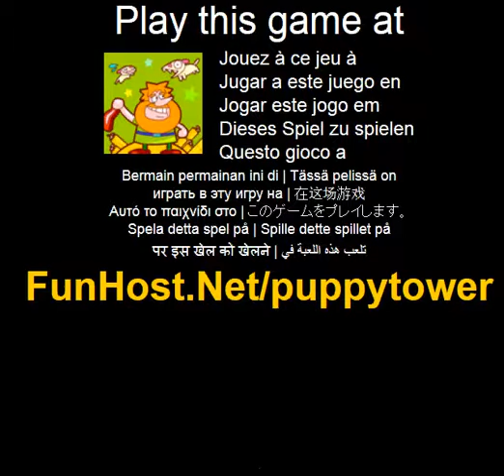Torre do filhote de cachorro - o jogo de video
Os filhotes de cachorro com raiva sofrendo de fome esperando a carne. Voce precisa usar o medidor de angulo e o poder medir usando a seta e jogue a carne para onde os filhotes sao. Controle faca seu angulo com a seta e clique o mouse para definir o poder. O cachorro com a coroa: voce tera duas vezes mais resultados do que os outros filhotes. Use o Mouse.(Acao, quebra-cabecas, tiro). Jogue este jogo de video no O jogo - www - Facebook - Twitter - YouTube